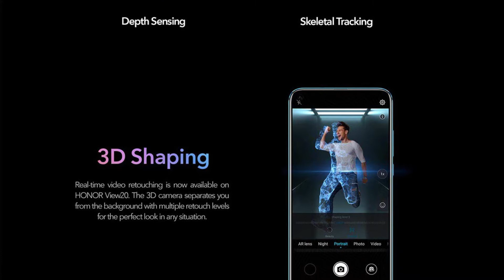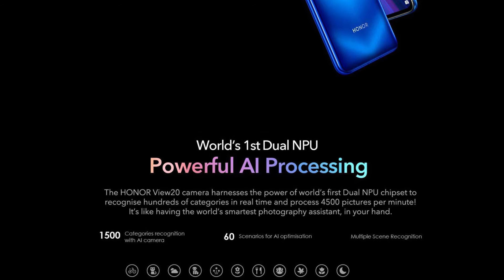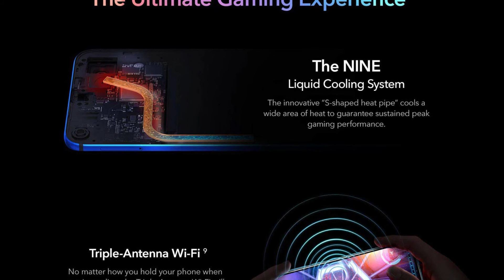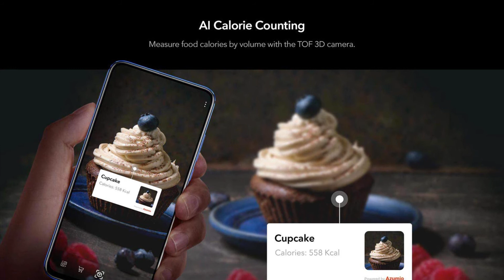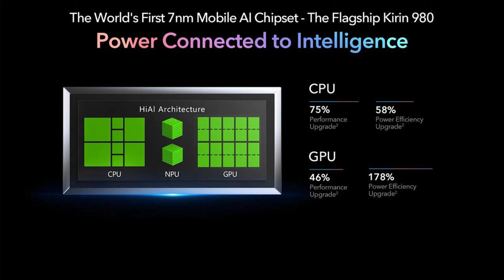HONOR View 20 Review in Hindi | Price | Specification | India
Aaj mein aapko HONOR View20 Mobile ke baare mein batane wala hu. Ise kese use lete hai aur isme kya kya specification hai. Agar aap ye jaan na chate hai tho ye video last tak dekhte rhaiye.

New Video is Posted Daily.